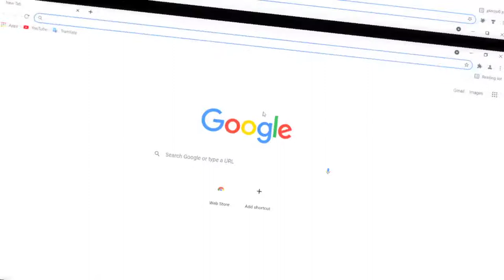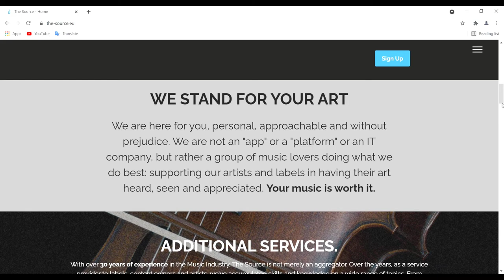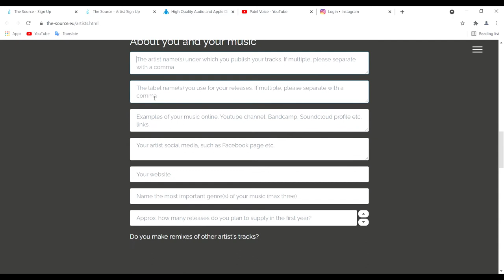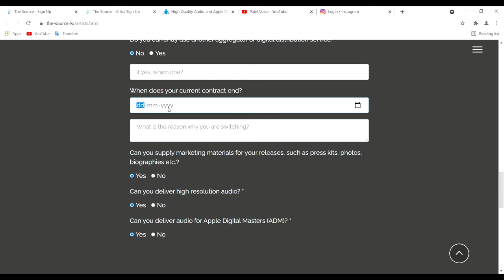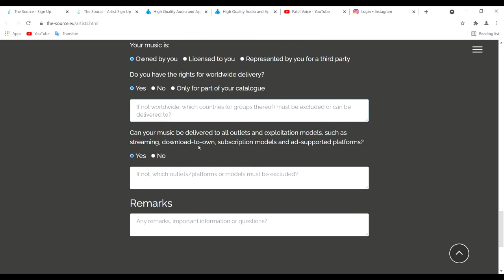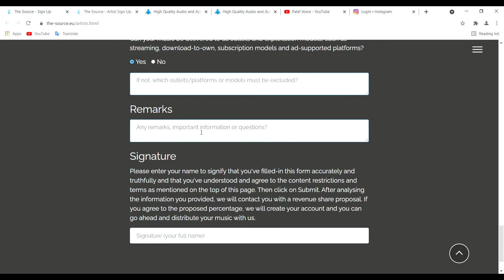music distribution | The source music distribution | digital music distribution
In this video create account on the-source music distribution.

𝗸𝗲𝗲𝗽 𝘄𝗮𝘁𝗰𝗵𝗶𝗻𝗴
𝘁𝗵𝗮𝗻𝗸𝘀 𝗳𝗼𝗿 𝘀𝘂𝗽𝗽𝗼𝗿𝘁💝𝘀𝗲.